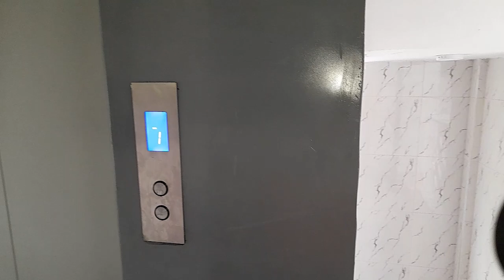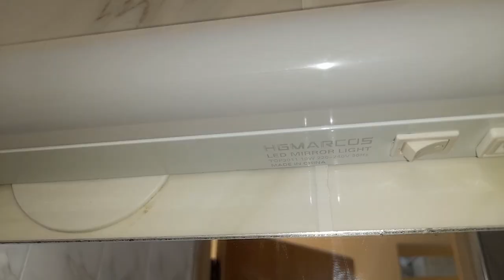FEDHA EMBAKASI HOUSE HUNTING SUPA BOMA!! AM DEFINATELY MOVING IN HERE AND WHY YOU SHOULD!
Socials
Facebook  @Vlogs By Maryanne
Instagram @Vlogs By Maryanne
Tiktok.       @Vlogs By Maryanne

Unbelievable,Meet the intelligent security guy at Komarock Hospital,he talks of celebs who have been there and their characters here,

I Suprised Diana Bahatis sister Varl in the hospital after delivering here,

Jalang'o talks about the turn up  during Akuku Dangers fundraising here,